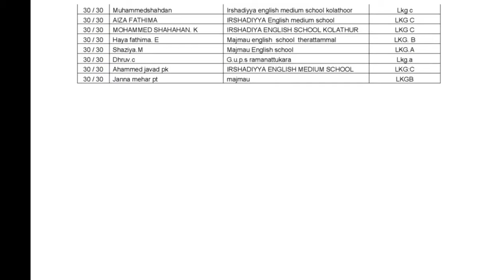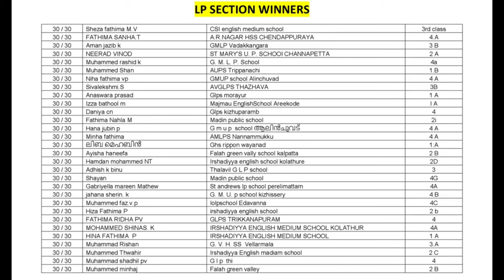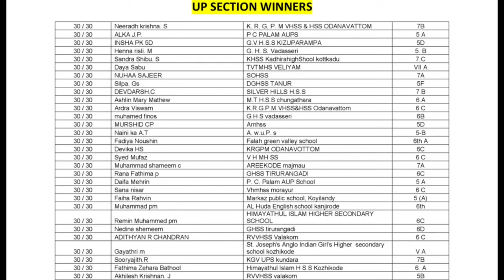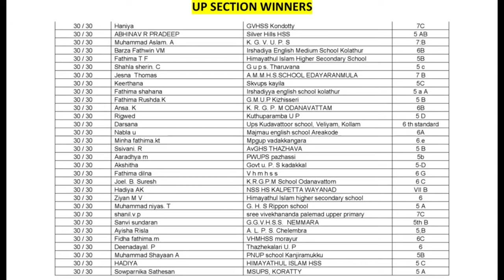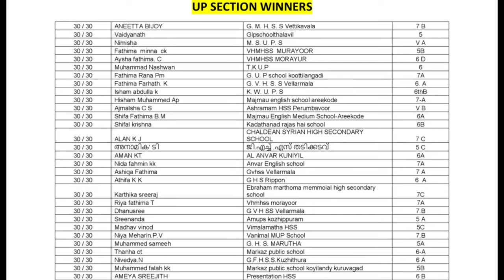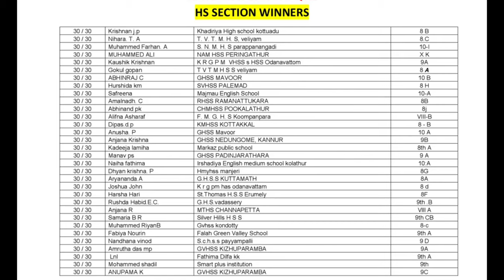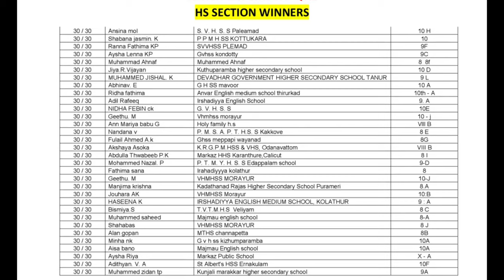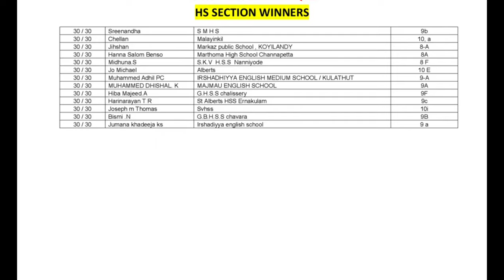WINNERS | NATIONAL SPORTS DAY | QUIZ COMPETITION | AUGUST 29 | Sajil Vlogs